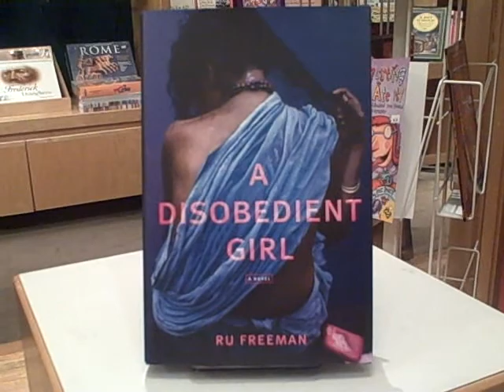Ru Freeman JWB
Author/Activist Ru Freeman interview with Jamaicaway Books & Gifts on Sept. 11, 2009